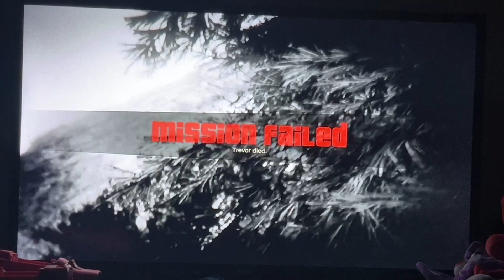Grand Theft Auto 5 [32] The Wtf Episode